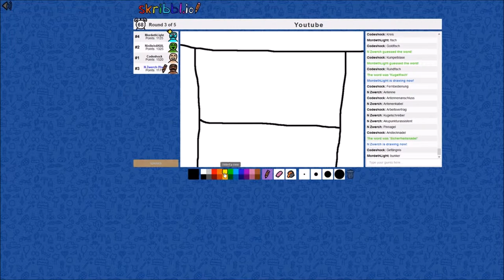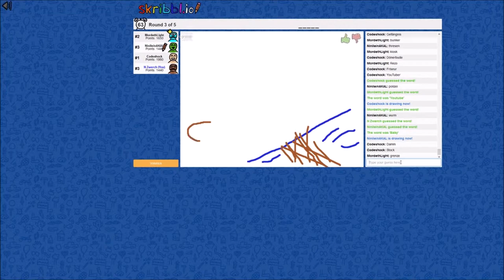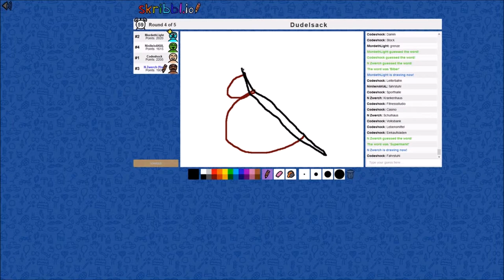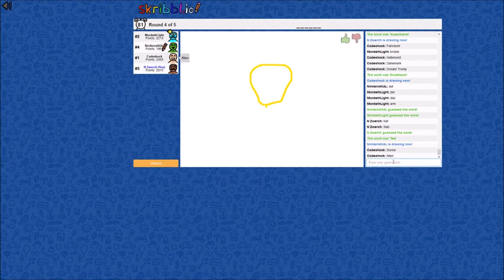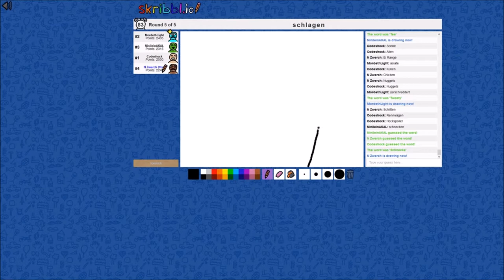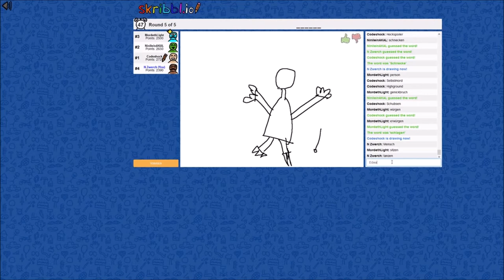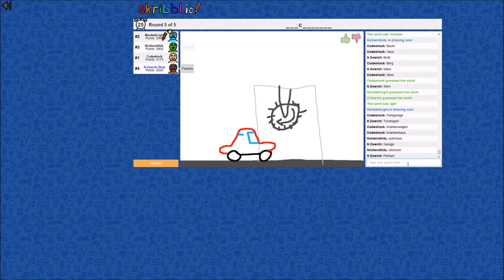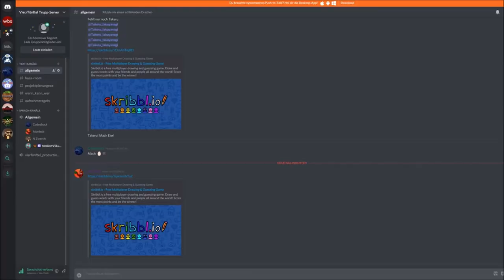Kultig krasse Kritzeleien * Skribbl.io ✏ Vier/Fünftel #007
Skribbl.io zusammen mit dem Vier/Fünftel Squad